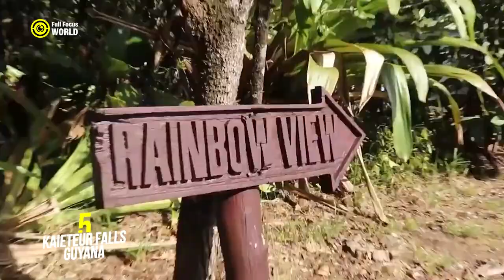Top 10 Most AMAZING WATERFALLS in the World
Looking for the most amazing waterfalls in the world? Look no further! In this video, we'll take you on a journey to the top 10 most breathtaking waterfalls on the planet, from the iconic Iguazu Falls to the hidden gem of Takakkaw Falls. Get ready to be amazed by the power and beauty of these natural wonders!
Angel Falls - Venezuela
Niagara Falls - USA/Canada
Iguazu Falls - Argentina/Brazil
Victoria Falls - Zambia/Zimbabwe
Kaieteur Falls - Guyana
Plitvice Lakes Waterfalls - Croatia
Multnomah Falls - USA
Snoqualmie Falls - USA
Seljalandsfoss - Iceland
Havasu Falls - USA